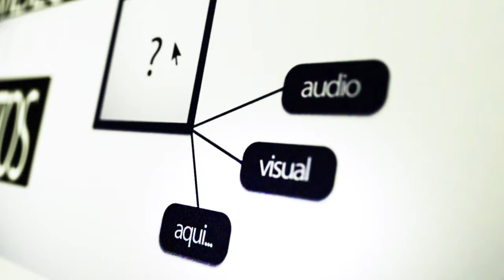Making Off Photo Book Sancler Frantz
Photobook de Sancler Frantz, Miss Mundo Brasil 2013.
Concepto: Alexander Gonzalez
Producción Audiovisual: Highbrains.
Fotografía: Highshot - Carlos Castillo.
Locación: Isla La Cumaca, San Diego, Carabobo